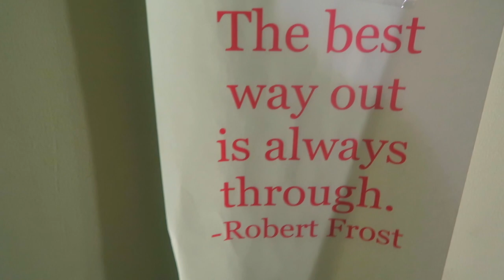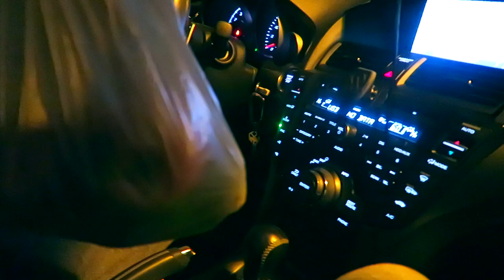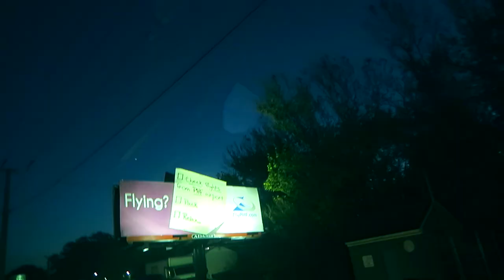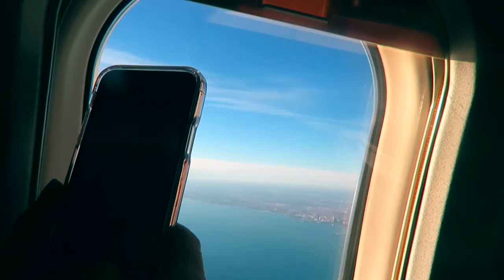KEEP IT SIMPLE! - THINK ABOUT IT LIKE THIS - CAMI'S BDAY IN THE BAY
JOIN MY EXCLUSIVE PRIVATE MEMBERSHIP COMMUNITY
We flew to the San Francisco for the first time. Got a simple easy to follow the workout in. Some help with adjusting your perspective about exercise.

The Black Seed oil I use
My air fryer
My crock pot
My favorite seasoning
My Glasses
My wedding ring

My B Camera (Canon 70d)
My Canon wide angle vlogging lens
My Rode shotgun microphone
My Condenser microphone
My vlogging tripod
My watch
 Intro and Outro Music By @bubruth